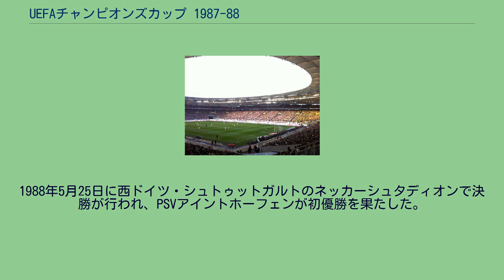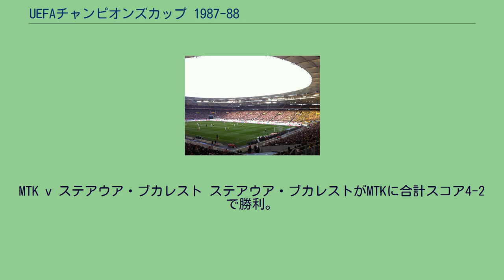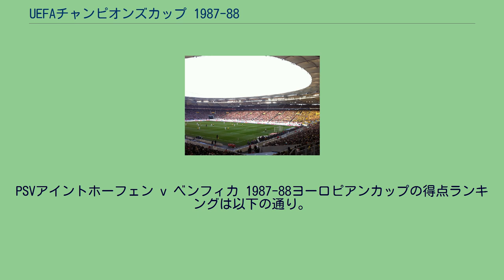UEFAチャンピオンズカップ 1987-88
UEFAチャンピオンズカップ 1987-88（UEFA Champions Cup 1987-88）は、33回目のUEFAチャンピオンズカップである。
1988年5月25日に西ドイツ・シュトゥットガルトのネッカーシュタディオンで決勝が行われ、PSVアイントホーフェンが初優勝を果たした。
1 パルティザニ・ティラナは第1戦で4人が退場したため、UEFAにより大会から追放された。
ヌーシャテル・ザマックス v クーシュシ バイエルン・ミュンヘン v CFKAスレデツ レアル・マドリード v ナポリ 1986-87シーズンのヨーロピアンカップにて、1987年4月22日のレアル・マドリード対バイエルン・ミュンヘンの試合で起きた事件の結果として、この試合は無観客で行われた。
ポルト v ヴァルダール リールストロム v リンフィールド ボルドー v ディナモ・ベルリン ラピード・ウィーン v ハムルーン・スパルタンズ PSV v ガラタサライ ステアウア・ブカレスト v MTK シャムロック・ローヴァーズ v オモニア ディナモ・キエフ v レンジャーズ
オリンピアコス v グールニク・ザブジェ AGF v ジュネス・エシュ ベンフィカ v パルティザニ・ティラナ フラム v ACスパルタ・プラハ マルメFF v アンデルレヒト クーシュシ v ヌーシャテル・ザマックス ヌーシャテル・ザマックスがクーシュシに合計スコア7-1で勝利。
CFKAスレデツ v バイエルン・ミュンヘン バイエルン・ミュンヘンがCFKAスレデツに合計スコア5-0で勝利。
ナポリ v レアル・マドリード レアル・マドリードがナポリに合計スコア3-1で勝利。
ヴァルダール v ポルト ポルトがヴァルダールに合計スコア6-0で勝利。
リンフィールド v リールストロム リールストロムがリンフィールドに合計スコア5-3で勝利。
ディナモ・ベルリン v ボルドー ボルドーがディナモ・ベルリンに合計スコア4-0で勝利。
ハムルーン・スパルタンズ v ラピード・ウィーン ラピード・ウィーンがハムルーン・スパルタンズに合計スコア7-0で勝利。
ガラタサライ v PSV PSVがガラタサライに合計スコア3-2で勝利。
MTK v ステアウア・ブカレスト ステアウア・ブカレストがMTKに合計スコア4-2で勝利。
オモニア v シャムロック・ローヴァーズ オモニアがシャムロック・ローヴァーズに合計スコア1-0で勝利。
レンジャーズ v ディナモ・キエフ レンジャーズがディナモ・キエフに合計スコア2-1で勝利。
グールニク・ザブジェ v オリンピアコス グールニク・ザブジェがオリンピアコスに合計スコア3-2で勝利。
ジュネス・エシュ v AGF AGFがジュネス・エシュに合計スコア4-2で勝利。
パルティザニ・ティラナ v ベンフィカ ベンフィカがパルティザニ・ティラナに合計スコア4-0で勝利。
ACスパルタ・プラハ v フラム スパルタ・プラハがフラムに合計スコア10-0で勝利。
アンデルレヒト v マルメFF アンデルレヒトがマルメFFに合計スコア2-1で勝利。
ヌーシャテル・ザマックス v バイエルン・ミュンヘン レアル・マドリード v ポルト リールストロム v ボルドー ラピード・ウィーン v PSV ステアウア・ブカレスト v オモニア レンジャーズ v グールニク・ザブジェ AGF v ベンフィカ ACスパルタ・プラハ v アンデルレヒト バイエルン・ミュンヘン v ヌーシャテル・ザマックス バイエルン・ミュンヘンがヌーシャテル・ザマックスに合計スコア3-2で勝利。
ポルト v レアル・マドリード レアル・マドリードがポルトに合計スコア4-2で勝利。
ボルドー v リールストロム ボルドーがリールストロムに合計スコア1-0で勝利。
PSV v ラピード・ウィーン PSVがラピード・ウィーンに合計スコア4-1で勝利。
オモニア v ステアウア・ブカレスト ステアウア・ブカレストがオモニアに合計スコア5-1で勝利。
グールニク・ザブジェ v レンジャーズ レンジャーズがグールニク・ザブジェに合計スコア4-1で勝利。
ベンフィカ v AGF ベンフィカがAGFに合計スコア1-0で勝利。
アンデルレヒト v ACスパルタ・プラハ アンデルレヒトがスパルタ・プラハに合計スコア3-1で勝利。
1 アウェーゴールによ...